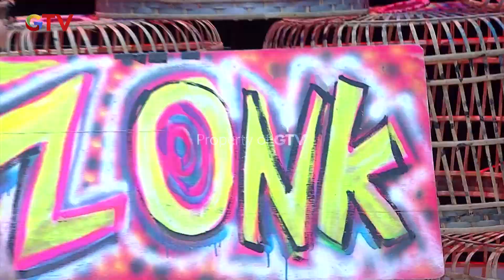JADI JURAGAN! Siska Dapat 2 Unit Motor? | SUPER DEAL INDONESIA | PART (2/4)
Gilang dan Pak Eko Muter-muter berbagi hadiah, Kira-kira siapa yang akan dikejutkan oleh gilang?